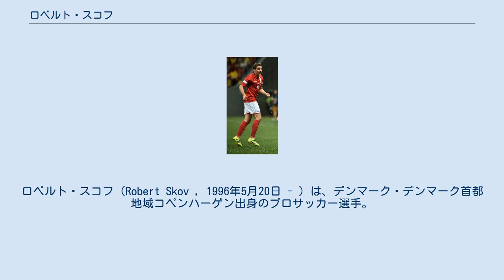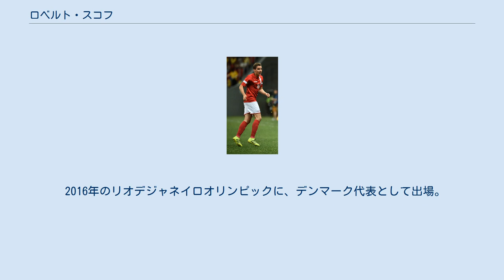ロベルト・スコフ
ロベルト・スコフ（Robert Skov , 1996年5月20日 - ）は、デンマーク・デンマーク首都地域コペンハーゲン出身のプロサッカー選手。
ドイツ・ブンデスリーガのTSG1899ホッフェンハイムに所属している。
 他に「ロベルト・スコブ」や「ローバト・スコウ」などの表記もある。
 2012-13シーズンにシルケボーIFのトップチームに登録され、2013年5月10日のFCミッティラン戦でプロデビュー。
翌2014年10月19日の同じくFCミッティラン戦でプロ初ゴールを記録。
以降先発に転向し、10代ながらチームの中心選手として活躍。
 2018年1月、FCコペンハーゲンに移籍。
途中加入した2017-18シーズンは18試合1得点に終わったが、翌2018-19シーズンは国内リーグで34試合29得点と大爆発。
同シーズンのヨーロッパ・ゴールデンシューの候補にも挙げられた。
更に2019年夏は、トッテナム・ホットスパーFCなどが、スコフの獲得を目指していると言われていた。
 2019年7月27日、TSG1899ホッフェンハイムと5年契約を締結した。
 2016年のリオデジャネイロオリンピックに、デンマーク代表として出場。
2018 FIFAワールドカップの代表候補にも挙がっていたものの、最終選考で落選。
2019年6月10日のUEFA EURO 2020予選のジョージア戦で、フル代表デビューを果たした。